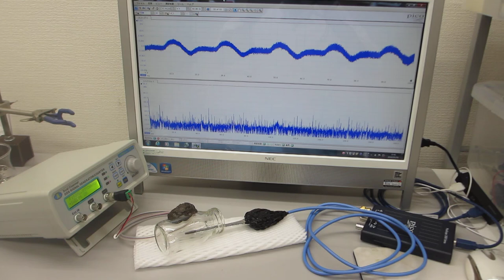超音波の非線形スイープ発振制御実験（超音波システム研究所）